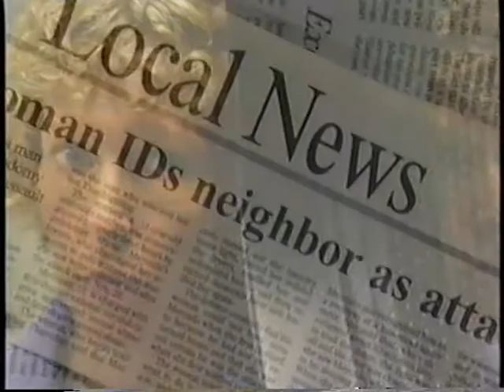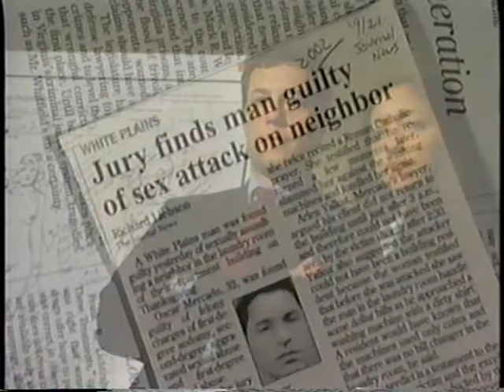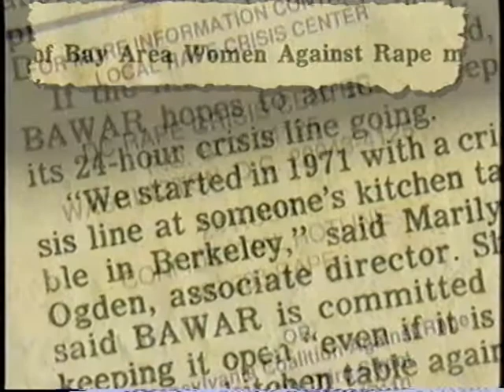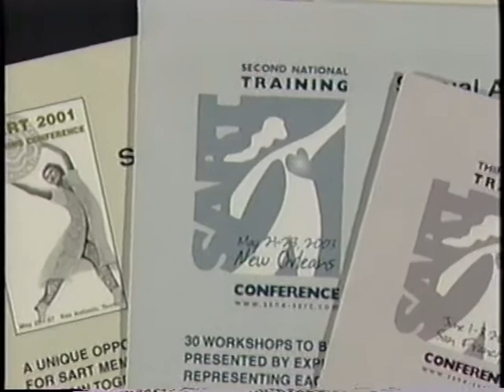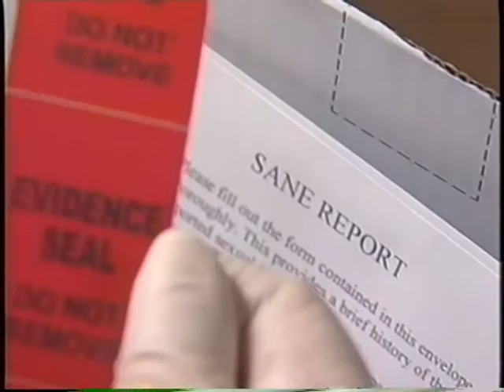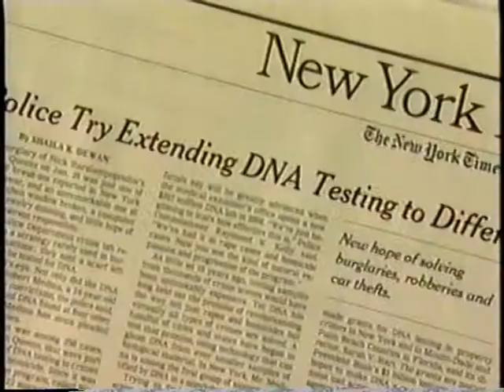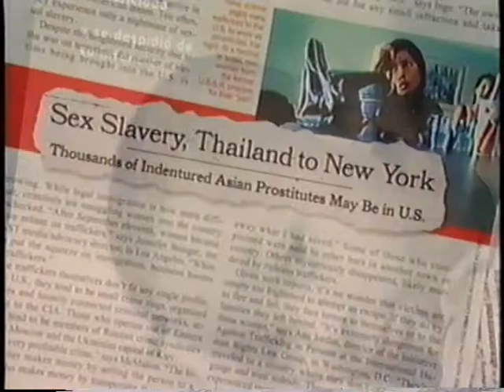Sexual Assault Response Teams: Partnering for Success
NCJ 209842 - April 2006

This 7 ½-minute DVD (NCJ 209842) provides a history and context of the multidisciplinary response to sexual assault. Developed by the Minneapolis Medical Research Foundation, the DVD describes the positive benefits of a collaborative response to victims of sexual violence, highlights the progress the field has made in serving victims, and addresses several emerging issues facing first responders and the ways in which those challenges continue to shape the response of sexual assault response teams.